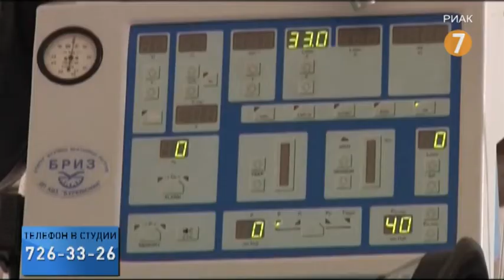«Вечер для киборгов на 7». Виктор Михайлуца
«Вечер для киборгов на 7». Гость студии — заместитель начальника ВМКЦ Южного региона полковник медслужбы Виктор Михайлуца.